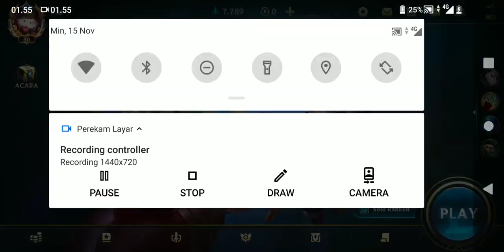League of Legends Wild Rift Solo Rank Miss Fortune Game Play PART 2 Rank GOLD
Room Party
1. ID: Kid#4530
2. ID: Black ID#9806